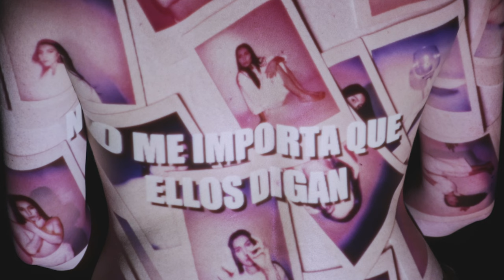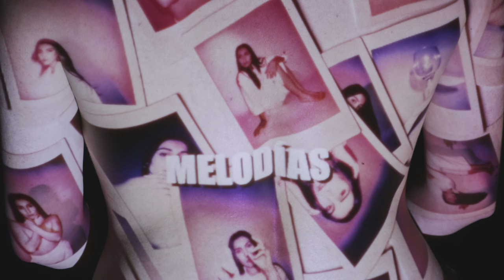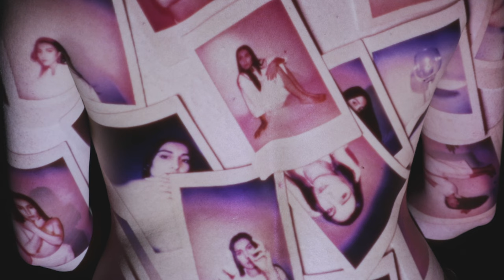Maria Simon - SOLO TU VOZ (Lyric Video)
Maria Simon - SOLO TU VOZ (Lyric Video Oficial)

Cuarto single de Maria Simon y último antes de lanzar su álbum debut en los próximos meses.

Escrita y compuesta por María Josefina Valenzuela y Claudio Quiñones
Producida por Claudio Quiñones
FAQ MUSIC

Fotos polaroid por Camila Gatica
Video por Constanza Moreno, Misi y María Josefina Valenzuela

Sobre Maria Simon:
Maria Simon es María Josefina Valenzuela, cantante y actriz chilena.
Canta desde pequeña. Se involucró en el mundo de la música de manera autodidacta, componiendo sus primeras canciones con su guitarra a los 13 años, a través de covers y más adelante como corista de la banda Paraguayan Tropic.

A su haber ya cuenta con su primer single llamado "REPLAY" lanzado en Septiembre de 2022, “MUJER DE FUEGO” en Diciembre del mismo año y "FRUTA PICADA" en abril del 2023, los cuales son parte de su disco debut como solista de la mano del productor nacional Claudio Quiñones y que está pronto a estrenarse este 2023.